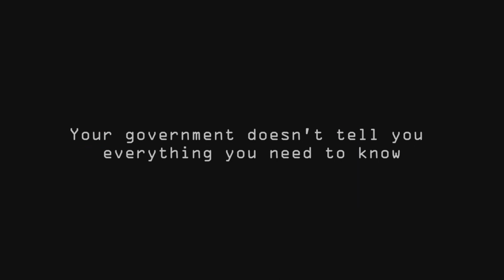ZOMBIE WITH A SHOTGUN Official Trailer (2019) Horror, Action Movie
ZOMBIE WITH A SHOTGUN Official Trailer Movie in theatre Soon.